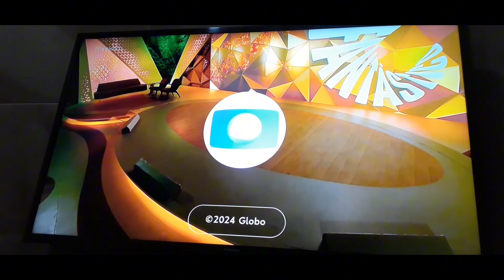🚨 GN - Crítica: "Terra & Paixão" Termina Em Alta Mais Será Que Foi Uma Boa Novela das 21hs?